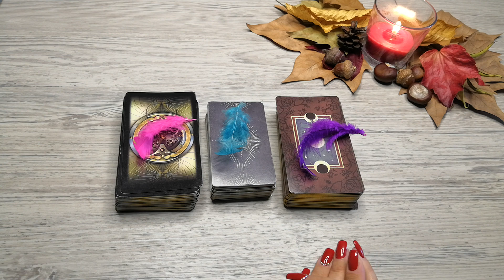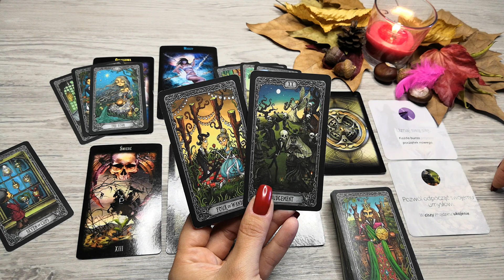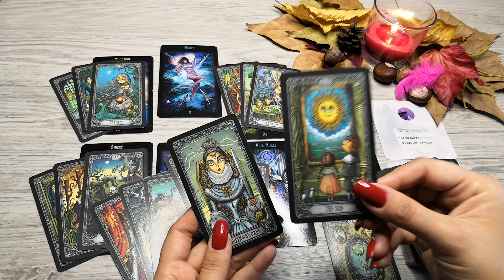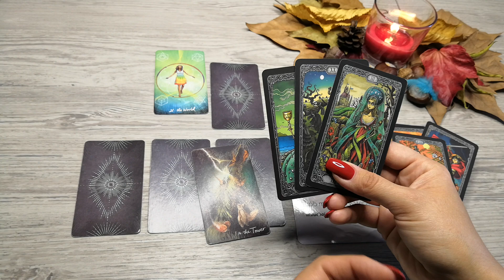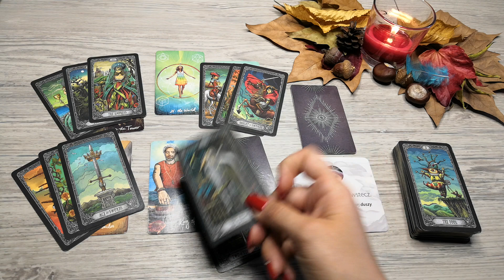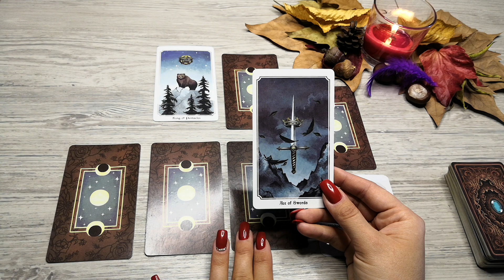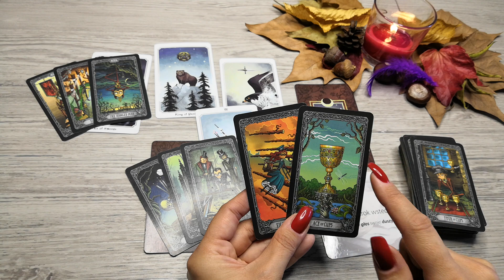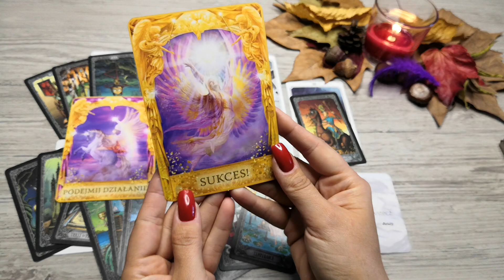Czytanie tygodniowe 11-17/10/21 🍀🎁❤️ Wybierz grupę i sprawdź 😁 (czasówka pod filmem)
1- 1:56
2- 29:33
3- 56:48

Talie użyte w czytaniu :
🌷 Boski Tarot